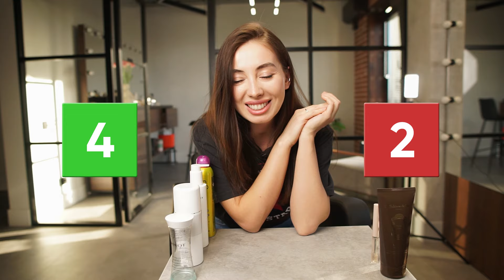БЕРУ/УБЕРУ | честный обзор на закончившиеся средства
Всем привет ❤️🫶 спасибо , что вы здесь!

В моей новой рубрике «БЕРУ/УБЕРУ» я буду рассказывать о продуктах, которые запали в мое сердечко и, наоборот, о тех, кто попал в список аутсайдеров 👎🏻

0:30 – обо мне и рубрике
0:31 — эссенция Payout source
1:25 – лосьон для тела LA SULTANE DE SABA
 2:10 – лосьон для лица HOLY LAND AZULENE
3:40 – молочко ANGIOFARM Cleansing Milk
4:41 – гель для бровей Pusy
5:47 – сухой шампунь TIGI BED HEAD
6:45 – буду рада обратной связи